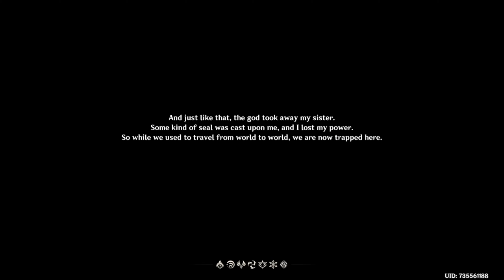Genshin Impact Intro | PS4 slim Gameplay | #1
Hey Guys, I'm a new creator my nick is hush, but you can find me whit hush2048 epic name, and welcom to my chanel.